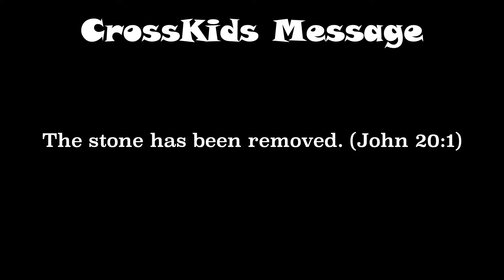Jesus Shines!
Pastor Daron Lindemann
CrossLife Church, Pflugerville, Texas USA